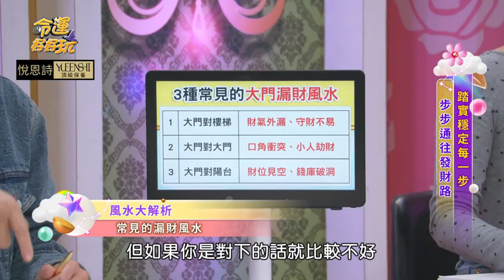大門漏財越住越窮😭告別負債👋紅地墊年年換新→破除NG風水💥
⭐️鐵粉必載:命運好好玩APP
⭐️想知道第一手消息:命運好好玩FB粉絲團